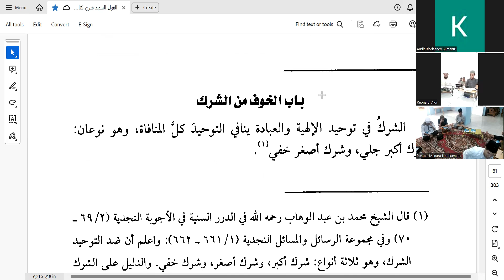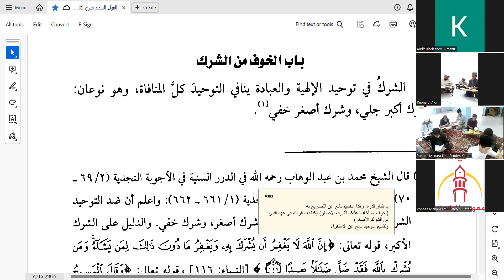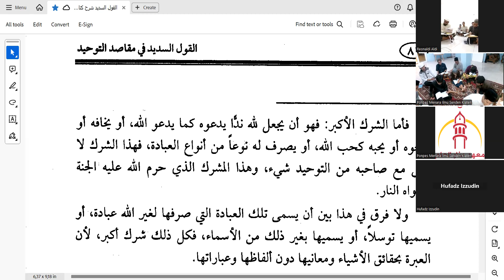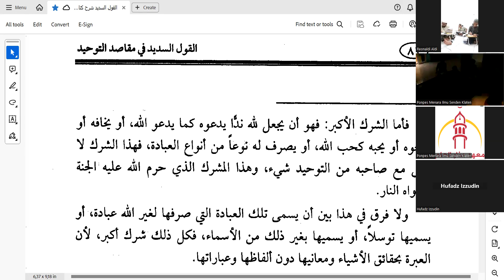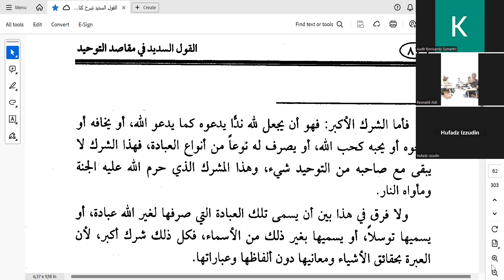13. Syirik Akbar dan Asghar, serta Cara Menghindarinya